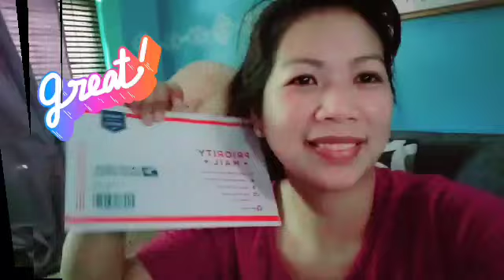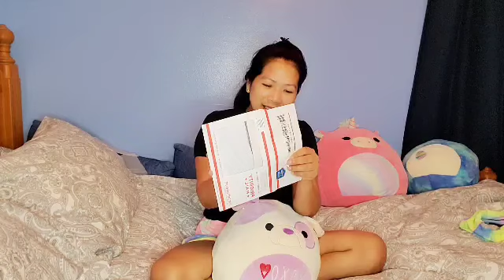OUR GREENCARD ON HANDS | INTERVIEW EXPERIENCE | I-485 ADJUSTMENT OF STATUS ( AOS)